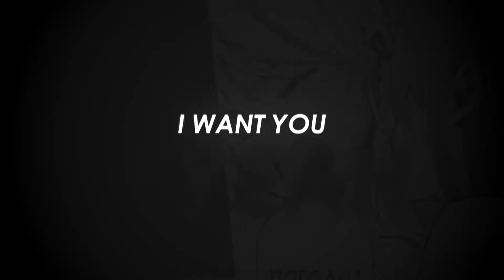Little Death MEP [FULL]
ahhhhhhh i love every part! thank you so much, and veryyy BIG thanks to replacements! ♥

1. korroma
2. korroma
3. AlphaKate78
4.  TheeJolene
5.  DarkBloodTyrant
6. SoNinjeXx
7. TheeJolene
8. TheeJolene
9. AlphaKate78
10. Amichiixy
11. demurenobody
12. Cheesecake990